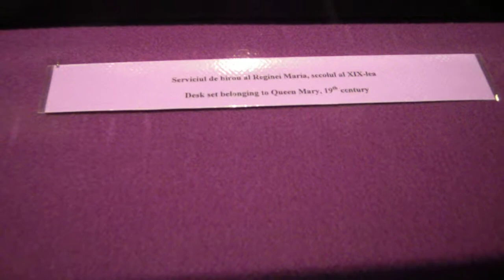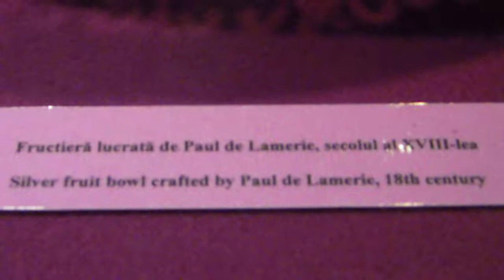Noaptea alba a muzeelor - Bucharest National History Museum (part 6)